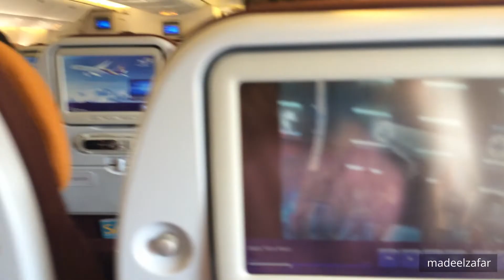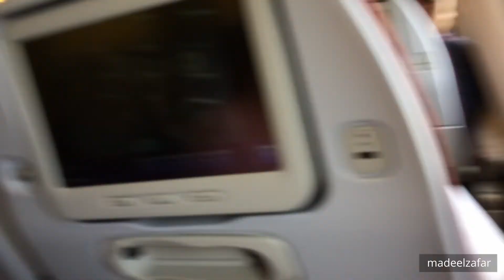Thai Airways Boeing 777 Take off from Suvarnabhumi Airport, Bangkok - 2014